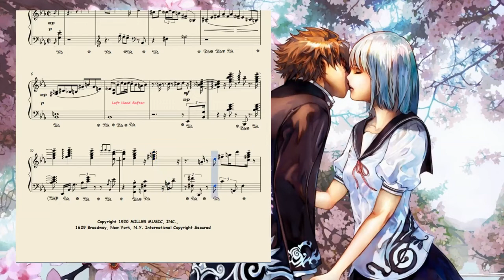Whispering (Carmen Cavallaro) - Piano Transcription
🎧 Listen with headphones for best stereo sound experien

This arrangement of "Whispering" is written in the style of piano artist, Carmen Cavallaro.   It contains many of his trademark flourishes, including octave runs and lush chord constructions.

Learn to play this famous piano solo in the style of one of the greatest popular pianists of all time!

"Whispering" was most famously recorded by Paul Whiteman and his Ambassador Orchestra on August 23, 1920, for the Victor Talking Machine Company.  His version was an eleven-week  No.1 hit in the United States, which stayed 20 weeks in the charts, and sold in excess of two million copies.

In 2020, Whiteman's rendition was selected by the Library of Congress for preservation in the National Recording Registry for being "culturally, historically, or aesthetically significant".